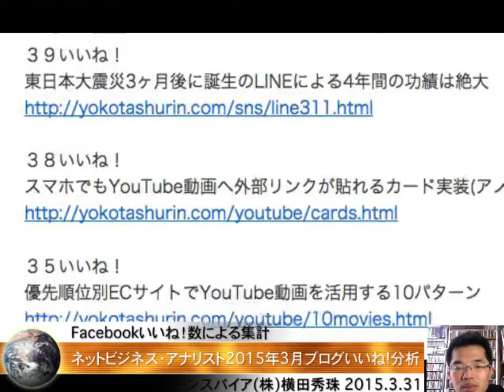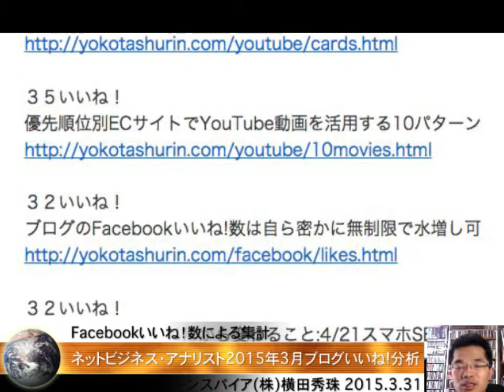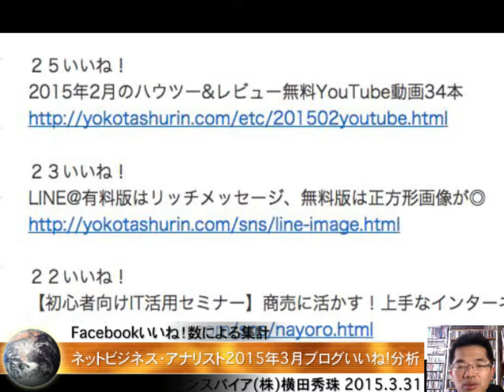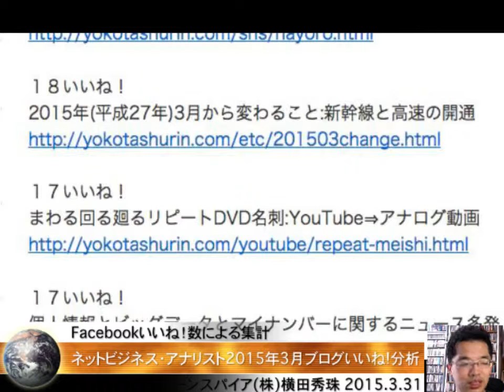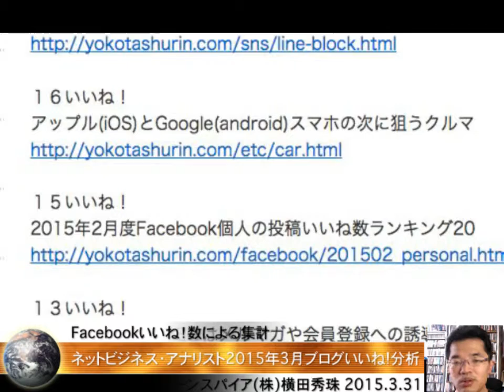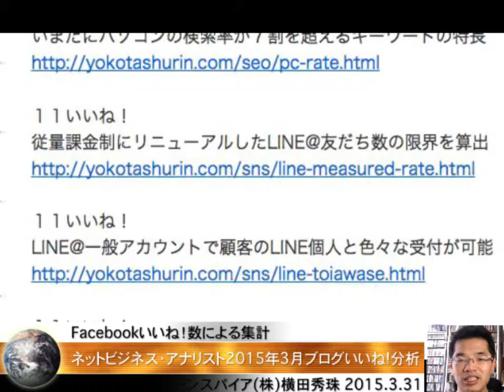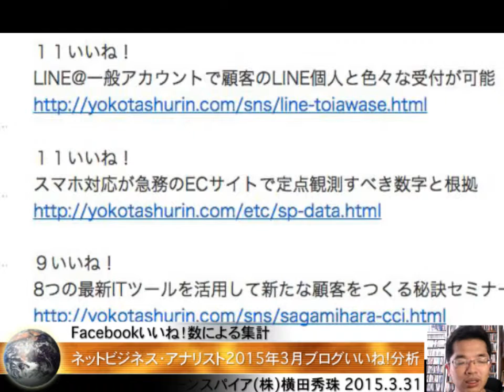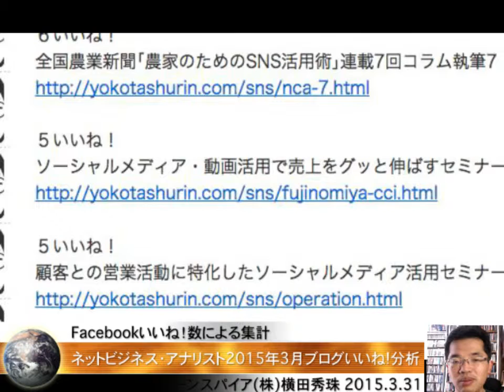ネットビジネス･アナリスト2015年3月ブログいいね!分析